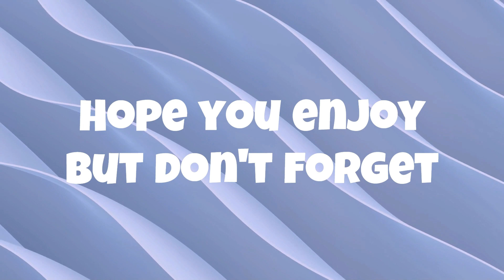Lots of talking to NPC's EPS.17 | Sekiro Playthrough